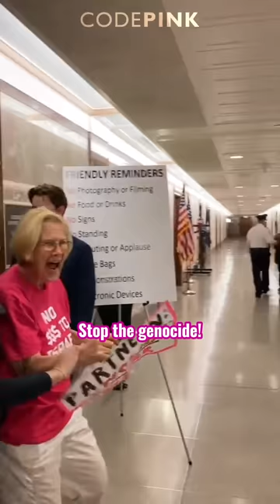Secretary Blinken Repeatedly Disrupted at Foreign Relations Committee Hearing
Several activists disrupted Secretary of State Antony Blinken for his support for the genocide in Gaza as he testified before the Senate Foreign Relations Committee on Tuesday, May 21.

Police brutally arrested multiple people, causing one to bleed, carrying more than one out, and then accusing several protestors of resisting arrest and assaulting officers.

Capitol Police have recently stepped up repression against pro-Palestinian protestors who just want peace and justice, with more and more arrests that are increasingly violent. We will not be intimidated or silenced. We will keep fighting until Palestine is free!